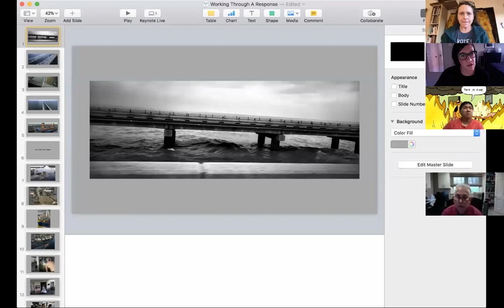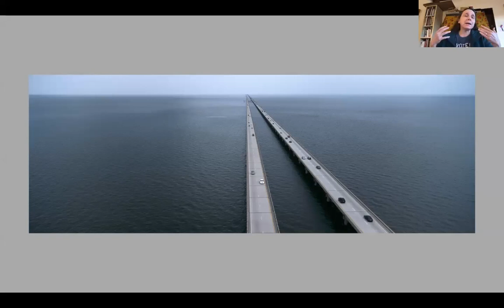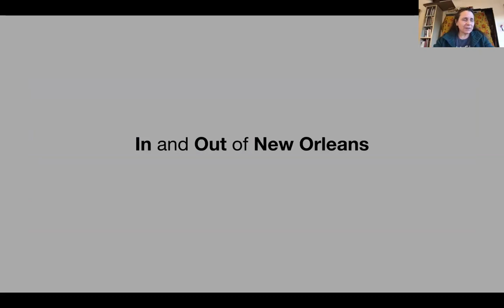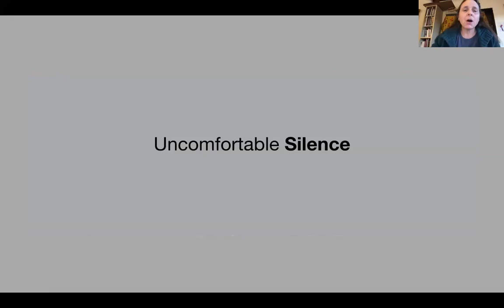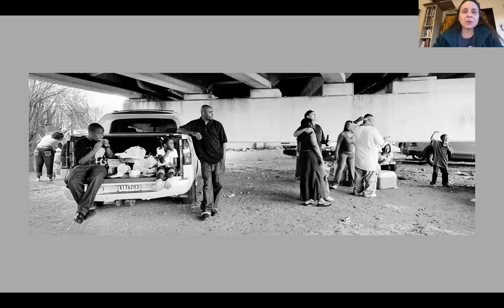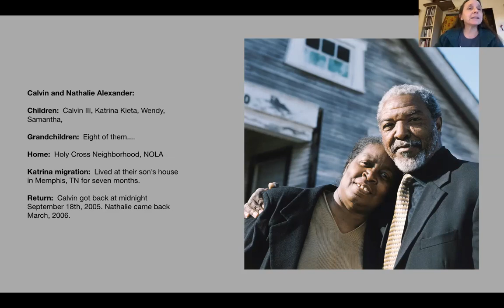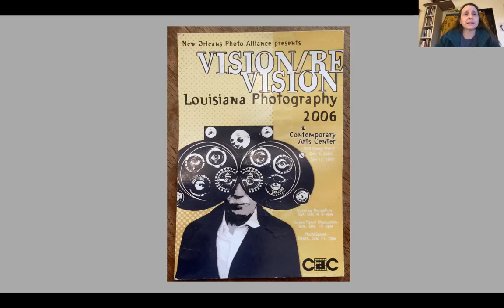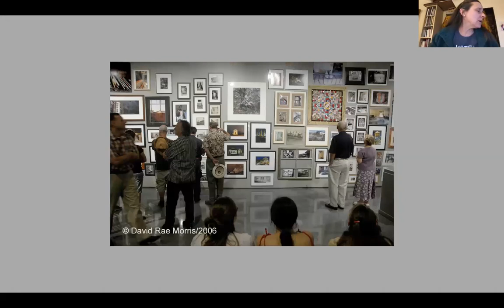Thursday Night Photo Talk w/ Lori Waselchuk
Lori Waselchuk: Working Through a Response

Lori Waselchuk returned to Louisiana with her family in 2005, just months before Hurricane Katrina decimated the Gulf Coast. Katrina and subsequent hurricanes consumed her practice as an artist and community activism for the next five years. She worked on two independent projects, Bridges and Grace Before Dying. Waselchuk also helped build the New Orleans Photo Alliance, founded by a diverse group of photographers who joined forces in 2006 to create unity and opportunity for photographers in the Gulf South.

Waselchuk will present her project, Bridges of New Orleans (2005–2010), as well as talk about the creation of the New Orleans Photo Alliance, and the importance of artists supporting one another in a crisis.

Each Thursday, 7pm EST, PPAC will present a lecture by an award-winning, dynamic artist and journalist who uses photography to respond to current personal, political, and social issues.

Lori Waselchuk is a visual storyteller whose work is a simultaneous inquiry into the lived experiences/poetic bodies of humans and the systems they inhabit, contest, and construct. Waselchuk creates novel forms of collaboration, drawing from many disciplines and resources, to create experiences that describe and convene community. Her work is exhibited internationally and is part of many collections including the New Orleans Museum of Art, Portland Museum of Art and South African National Gallery. Waselchuk also curates and coordinates exhibitions and special projects that prioritize creative social engagement. Most notable is Grace Before Dying (2007 – 2017), a collaborative photographic documentary about a hospice program in the Louisiana State Penitentiary. Most recently, Waselchuk developed and coordinated PPAC’s Women’s Mobile Museum (2018 – 2020) with South African artist Zanele Muholi and ten Philadelphia women and femmes. Waselchuk is a recipient the following grants and awards: 2014 Leeway Foundation Transformation Award, 2012 Pew Fellowship for the Arts, 2010 Louisiana Endowment for the Humanities grant, 2009 Aaron Siskind Foundation’s Fellowship, 2008 Open Society Foundations Documentary Photography Project grant, 2007 PhotoNOLA Review Prize, and the 2004 Southern African Gender and Media Award.